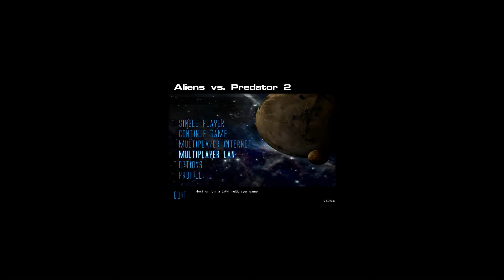Resident Evil Crisis Coop Demo for AvP2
Here is some gameplay footage of Imp Hunter's "Resident Evil Crisis Coop Demo".

It has one custom map titled "rec-street". While this map is in UMP2, the zombies (hybrid drone guards) and hunters (predaliens with glitchy heads) only spawn in the full mod.

avp2 aliens vs predator 2 primal hunt avp2 game avp alien predator gaming scifi marine corporate xenomorph yautja predator